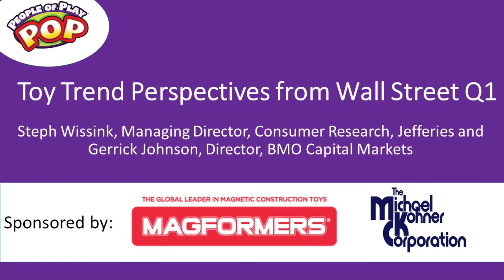Survivor Island - Toy Trend Perspectives from Wall Street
After debuting on our POP Week Event Platform to over 13,700 viewers,  we have moved our panel discussions here on YouTube

Join Steph Wissink, Managing Director from Consumer Research Jefferies and Gerrick Johnson, Director of BMO Capital Markets as they analyze the Toy Trend Perspective as seen from Wall Street.